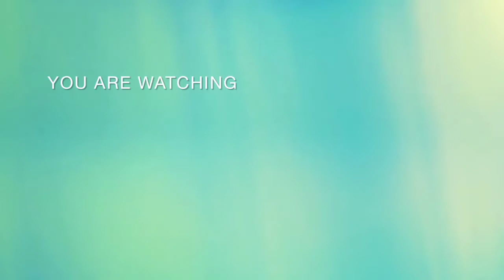Beautiful unique wedding jewellry sets 😍 for upcoming wedding season ♥️wedding